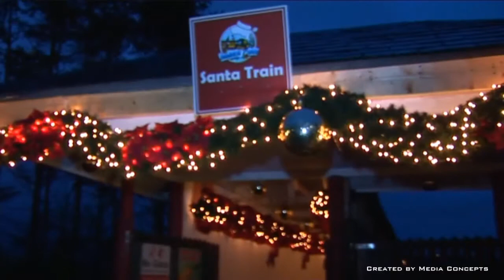Amber Springs Gorey Santa Experience Media Concepts